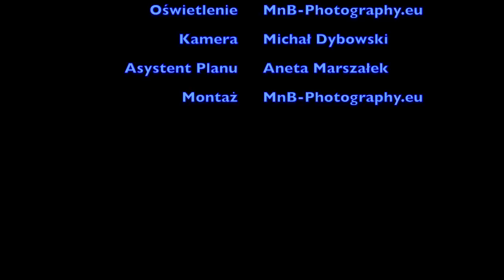POLScott TV News Podsumowanie Tygodnia Manchester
Krzysztof Wiszniewski dla POLScott 24 TV prowadzi dla Państwa program z Manchesteru ze studia MnB-Photography o wydarzeniach ubiegłego tygodnia. Manchester United, Manchester City, Sport, Wydarzenia kulturalne, Raporty Policyjne a wkrótce również pogoda, koncerty i zbliżające się wydarzenia. Program sponsorowany przez Polskę Przychodnie w Manchesterze na Eccles zatrudniającą Polskich Lekarzy Specjalistów Portal Polska Położna Nowości i informacja polonijna w anglii wielkiej brytanii